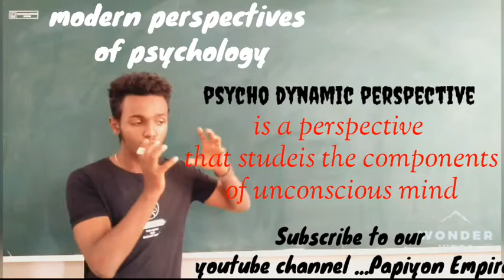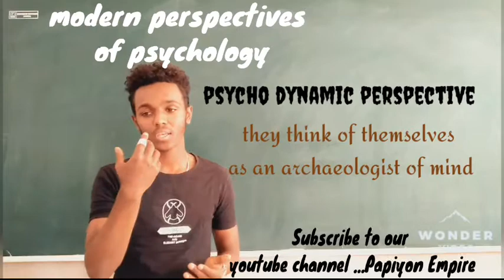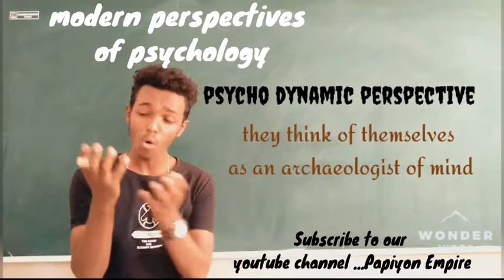what are the modern perspectives of psychology...psychodaynamic perspective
In this video we will see one of the modern perspectives of psychology known as psychodynamic perspective.
ሳይኮሎጂን(science of mind and Human behaviors)
ኢንተርፕሪነር ኺፕን..(business related for social)
phylosophy and physics በጥልቀት ለመረዳት Papiyon Empire youtube channel